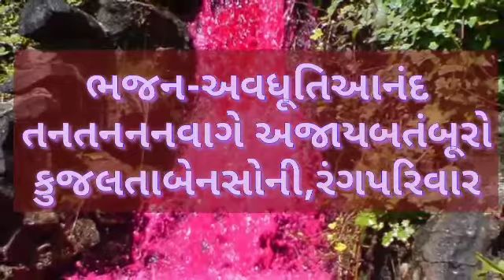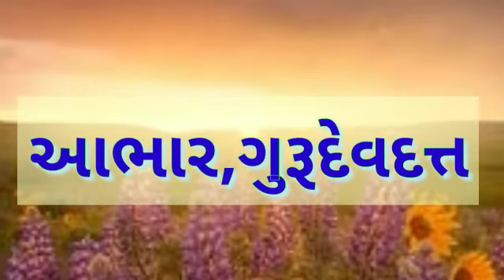vI,341,તનતનનનવાગે અજાયબ તંબૂરો, ભજન,અવધૂતિ આનંદ, કુજલતાબેન સોની,રંગપરિવાર, નડિયાદ